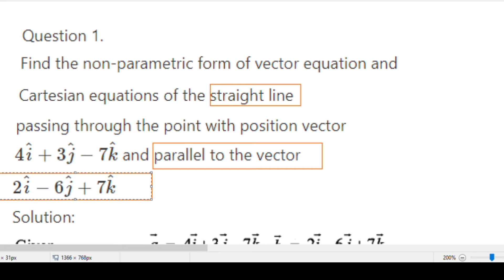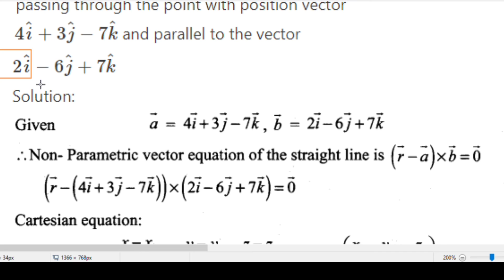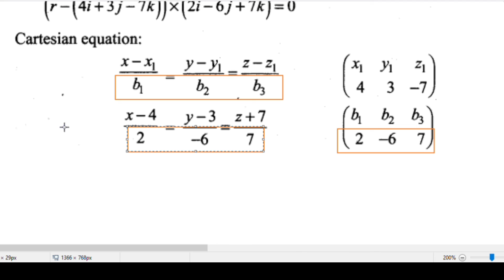EXERCISE 6.4(1)CLASS 12 MATHS - APPLICATIONS OF VECTOR ALGEBRA - Suresh Maths